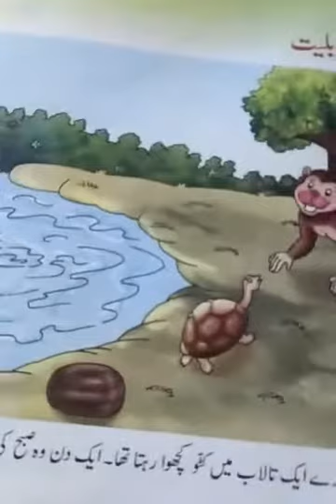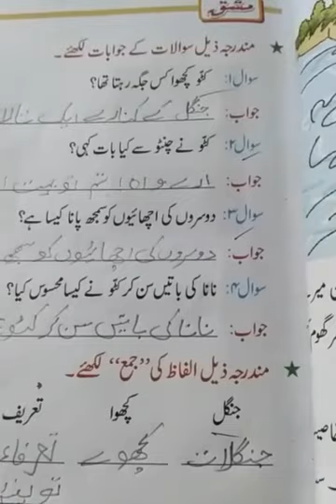Class-5, Subject- Urdu, Chapter-8(Questions and Answers) Date- 18/09/2020